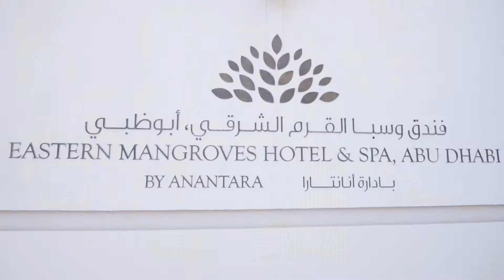Beauty Spot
Beautyspot Salons Renowned Hair & Beauty specialists with locations throughout Abu Dhabi & Dubai.